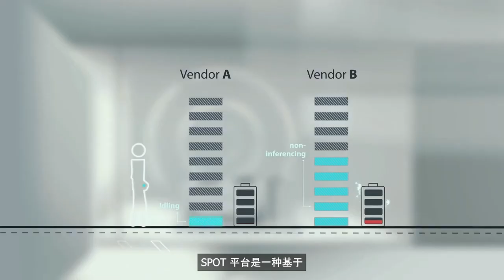Ambiq SPOT 技术将 AI 带入日常边缘设备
事实证明，将智能化引入日常边缘设备并非易事。 这需要将手机的所有功能（例如计算、传感、推理、安全、电源管理、通信等）整合到几个成本仅为几美元的组件中，并且功耗低到一个前所未有的水平。 Ambiq ® 是一家硅基公司，致力于解决这一问题。

Timestamp:
0:00   Intro
1:12 Outro